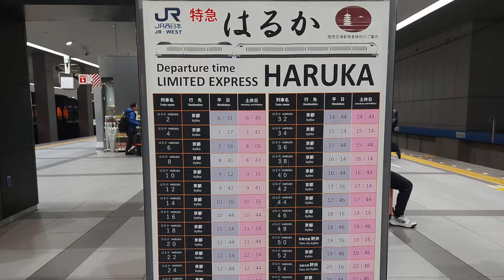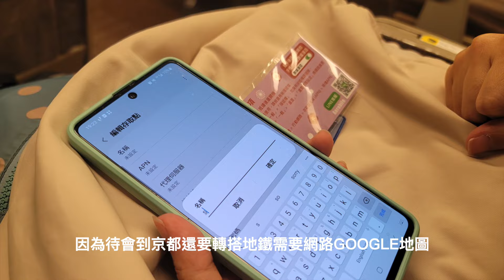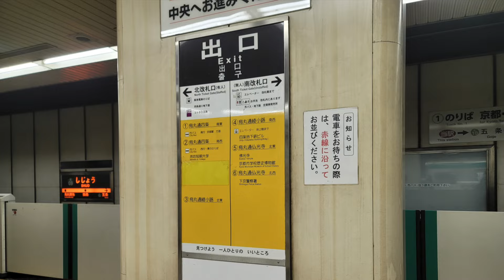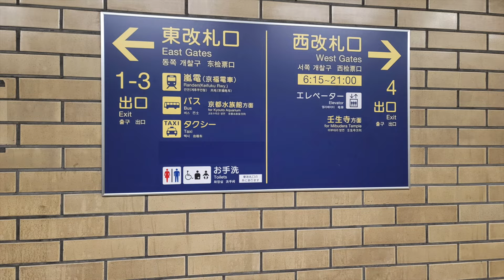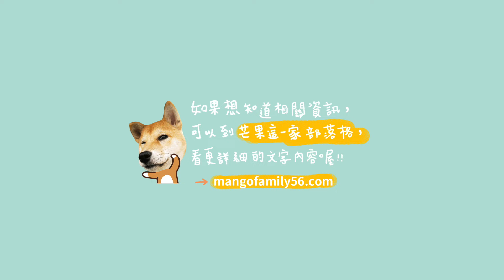第一次搭乘HARUKA從關西機場前往京都車站🚅｜京都飯店開箱ROOM TOUR🎉｜日本day1下2023🇯🇵日本京阪奈賞楓自由行✈️｜芒果這一家🥭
睽違10年再度來到日本京都、大阪、奈良自助旅行
真的好開心喔😍
現在就跟著我們搭乘HARUKA從關西機場前往京都車站🎉

芒果這一家🥭部落格相關文章看這裡👇👇👇👇👇
🇯🇵京都大阪自由行｜關西機場到京都、大阪的交通有哪些？關西機場搭HARUKA到京都的交通攻略！
🇯🇵京都大阪自由行｜樂桃航空飛大阪關西機場入境、出境攻略與日本入境須知！
🇯🇵京都大阪自由行｜樂桃航空．桃園飛大阪關西機場(去回程)的搭機體驗＆桃機出境流程！
🇯🇵京都嵐山｜搭乘嵐山屋形船漫遊嵐峽風光．體驗嵐山紅葉之美！嵐山遊船選擇有哪些？
🇯🇵京都必吃美食｜日本蛋包飯始祖．滑嫩美味的北極星蛋包飯！
🇯🇵2023日本自由行｜有了DJB暢日卡PLUS讓旅行變得好順暢!
🇯🇵京都大阪自由行｜翔翼通訊Aerobile日本網卡SIM卡、翔翼環球WIFI蝴蝶機使用心得分享！

如果您喜歡芒果這一家🥭的頻道，或覺得我們的影片對你有幫助，
可以用下列的方式支持芒果這一家🥭持續創作🥹
🎈將Youtube影片的每一個廣告全部都看完
🎈芒果這一家🥭的Youtube影片請幫我們多看幾次，自動播放10次也可以喔🥹
🎈使用“超級感謝”支持芒果這一家🥭

📌想要即時收到芒果這一家🥭分享的最新旅行文章，還有想知道芒果這一家🥭隱藏版旅遊秘辛與心得，請追蹤芒果這一家的FB和IG喔，我們之後都會陸續分享喔！🤩